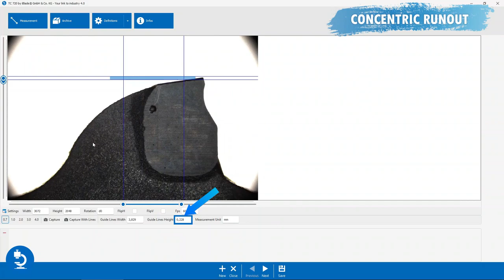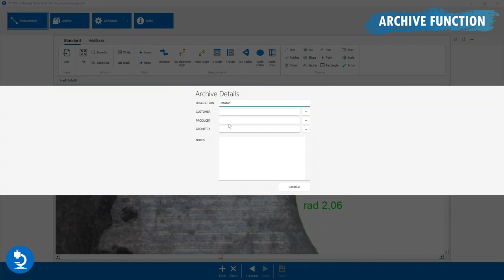iBlade TC720 - System for manual measurement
System for quick and precision measurement of all key data of circular saw blades